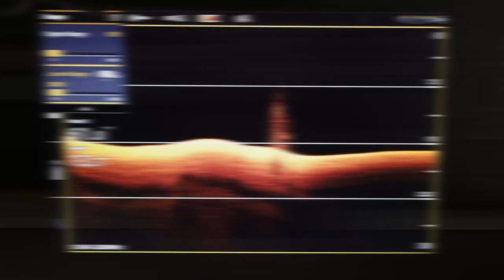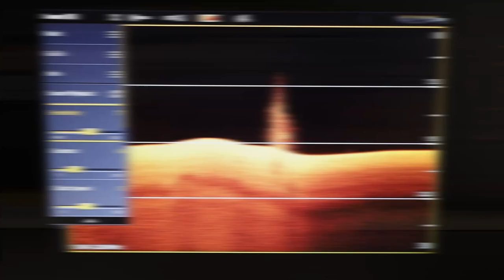Struggling with Down Imaging? | How to Get the BEST Down Images!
If you're struggling to get good down images with your Humminbird Helix, Solix or Apex; then this video is for you! In this guide, I'll walk you through the most important settings for down imaging, and teach you how to get the best down images possible.

Down imaging is a crucial part of fishing, and understanding the settings on your Humminbird product can make a huge difference in your images. In this guide, I'll explain everything you need to know to get the best down images possible! So if you're struggling to get great down images, watch this video and I'll help you get started! | How to Get the BEST Down Images! video!

Use the code CLEARWATER to get your first box for $10.

0:00 Intro
0:23 What am I going to teach in this video?
1:00 What is the Humminbird Best Mega Down Imaging?
2:37 How does down imaging work?
3:45 Simple install tips to improve your Down Image
7:35 Brief summary as to why I chose to use a recording
8:03 Which frequency do you for Humminbird Mega Down Imaging?
9:29 What should you set your range to when using Down Imaging?
11:59 Subscribe Please!
12:20 What is sensitivity, and how to adjust it?
13:19 What is contrast and how to adjust it?
15:37 After adjust both I always go back to adjust sensitivity
16:08 Let me know if you have any questions in the comments
16:34 What is sharpness, and why I don't use it?
17:47 Sonar colors and dynamic contrast
20:11 Why is chart speed important, and what to set it too?
21:37 Examples of 3 different chart speeds over the same brushpile
24:05 No one set of settings will work all the time and why
25:28 Outro

A little about me:
I am James McBurnett. I live in the great state of Texas. Probably not where you would think, but I am located in the panhandle region. I moved here from Alabama and work as a Chemical Engineer in the area. After being here for a few years, I decided to get back to my roots as a fisherman. It is quite challenging in my area to find a body of water to fish. The closest lake to me is about 40 miles away.

After a couple more years, I realized how much I love fishing and wanted to share it with the world. Clearwater fishing was born. I wanted to teach people all about fishing. This includes rods, reels, fishing line, bait, lures, largemouth bass, crappie, walleye, catfish, bluegill, boats, boat trailers, outboards, and anything else related to fishing.

I also wanted to share my fishing experiences as well. To be entertaining, knowledgeable, comical, and FUN. This channel was created out of the love of the sport of fishing, and I plan to keep making content that represents that. Give me a shout out in the comments below and let me know you read this. Now get out there and go catch you some fish.

Equipment I use:
Truck 2018 Ram 2500 Laramie 6.7L Cummins
Boat 2019 Nitro Z21 with Mercury ProXS 250
Bow Fish Finder 1: Humminbird Solix 12 MSI+ G3
Bow Fish Finder 2: Garmin GPSMAP 1222 with Livescope
Trolling Motor: Minn Kota Ultrex 36V 112lb thrust with iPilot Link
Console Fish Finder: Humminbird Solix 15 G2
Camera 1 Canon EOS RP